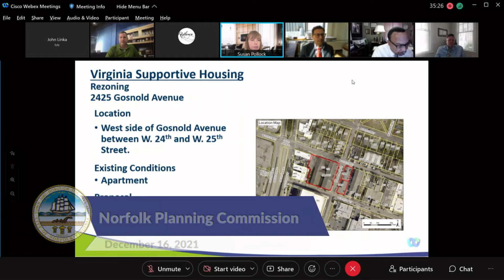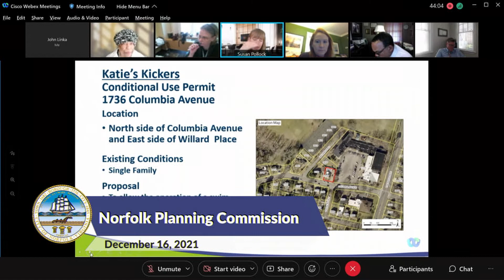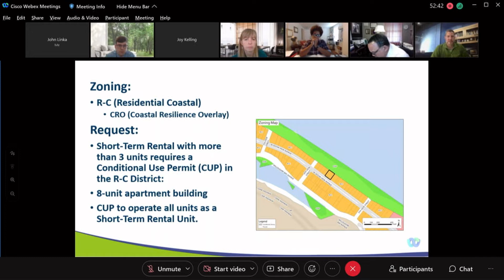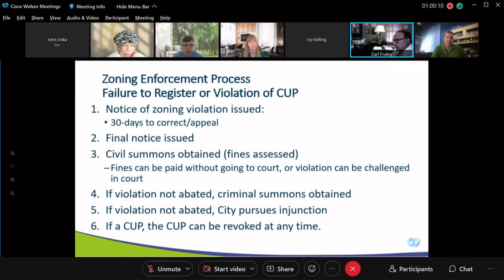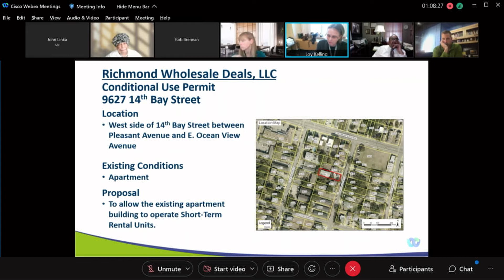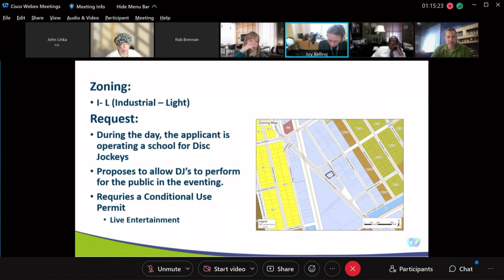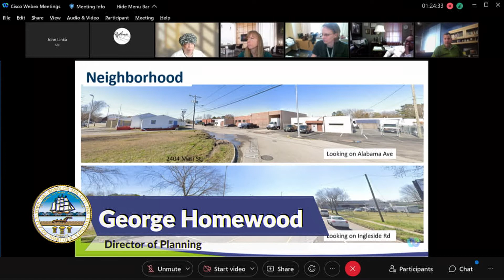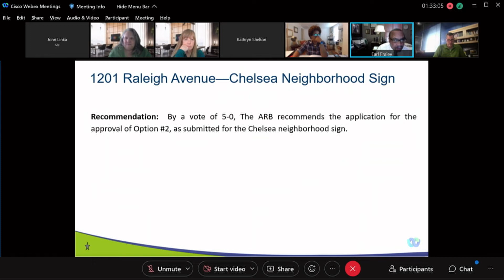Norfolk Planning Commission Regular Meeting - December 16, 2021